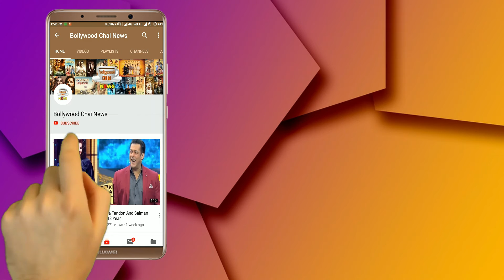Bigg Boss 12 : Surbhi Rana Tease To Sreesanth " You Are A Gay" | Sreesanth And Surbhi Rana Fight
Bigg Boss 12 | BB 12 | Bigg Boss S12 | Bigg Boss 12 House | New Task |Surbhi Rana And Sreesanth Fight | Surbhi Rana Tease To Sreesanth | Sreesanth Fight With Surbhi Rana | Surbhi Rana Abused To Sreesanth | Sreesanth And Rohit Suchanti Fight Between The Task